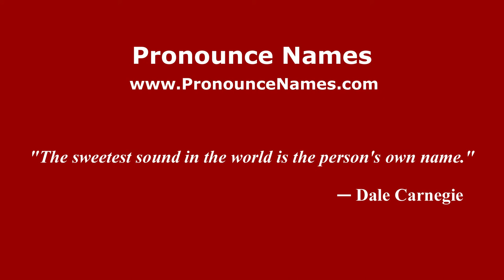How to pronounce Jermaine Van Buren (American English/US) - PronounceNames.com